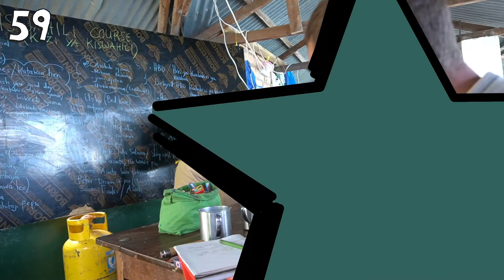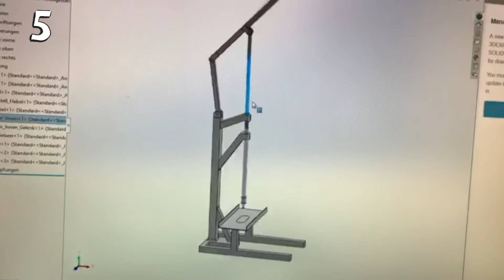#016 super-secs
february 01st 2021 /// #016

it's time to get very well informed again: 99 SUPER SECS

directors cut: Luisa